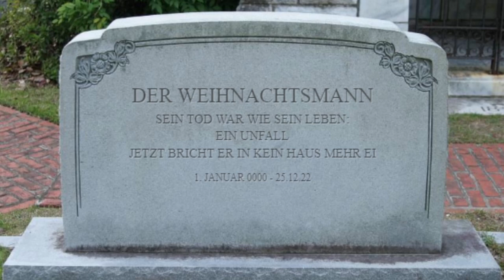Anders und die Mysterien der Welt - Folge 4- Weihnachten mal ganz "Anders"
Fröhliche Weihnachte, Leude :D
Ich hoffe ihr mögt dieses Special hier, denn es steckt sehr viel Mühe dinne.
Wie immer vielen Dank an alle und bis denne, Antenne!

(BTW, Bei 35 Likes gibts die "F*ck 'em Bells" Vollversion)

Weihnachtsmann und Co. KG (Titelsong) - Instrumental